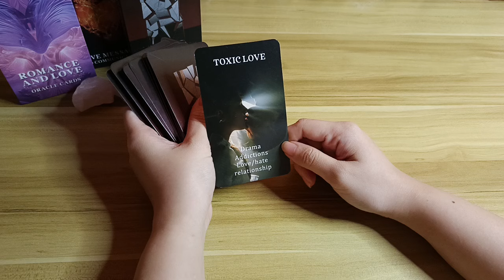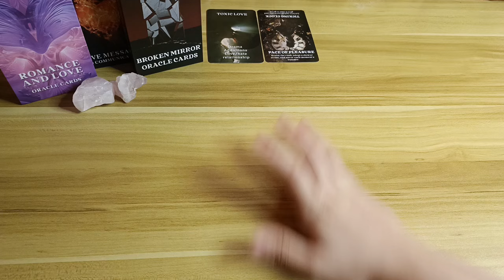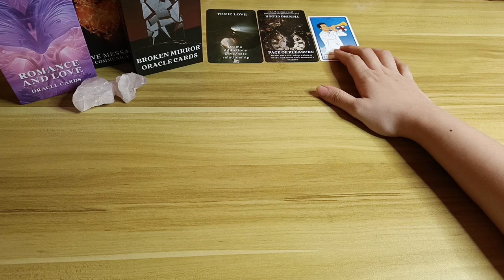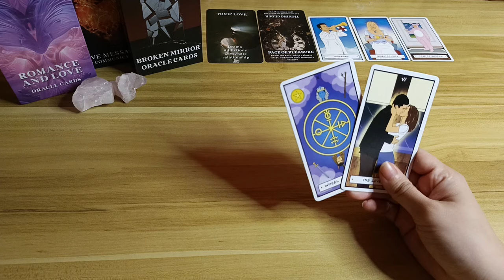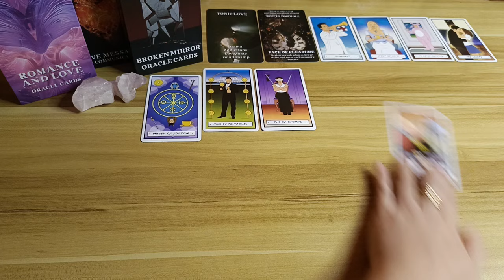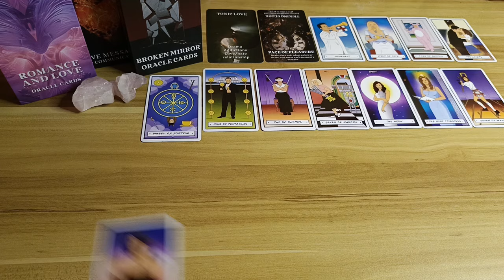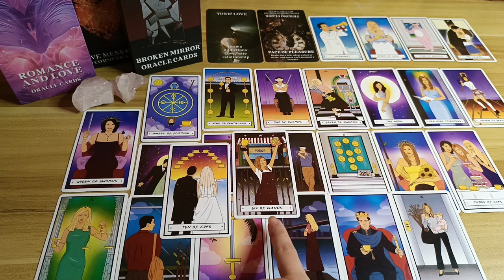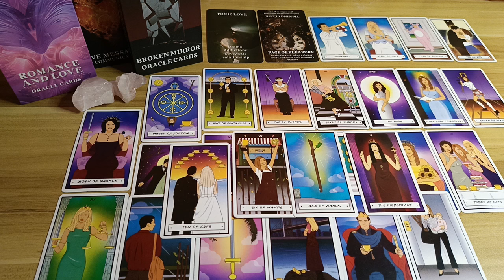🔮AUGUST 06,2024 ♉TAURUS ♍VIRGO ♑CAPRICORN;DAILY HOROSCOPE